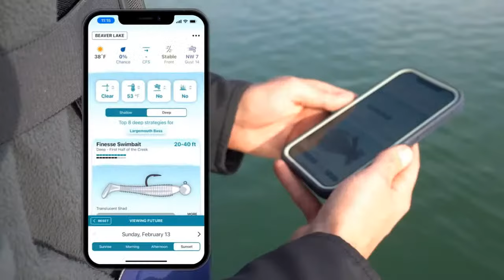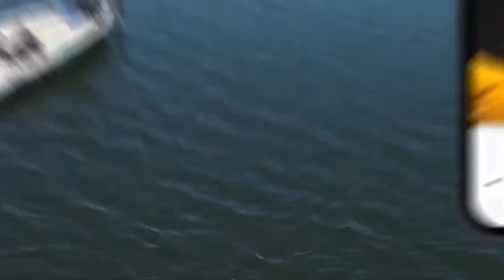BTL - LIFE AS AN ELITE SERIES AND BASSMASTER CLASSIC ROOKIE WITH KYLE PATRICK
Elite Series Rookie, Kyle Patrick, joins Matt in the BTL studio as he prepares for the upcoming Bassmaster Classic on Grand Lake.